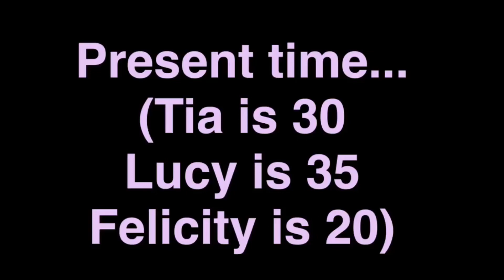My Ex-Husband is my Boss // Part 2 // Gachalife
Now that this is FINALLY finished, the dare video is officially in progress so expect that to be posted around a week from now... hope you guys enjoy! Love you pups!💗💗